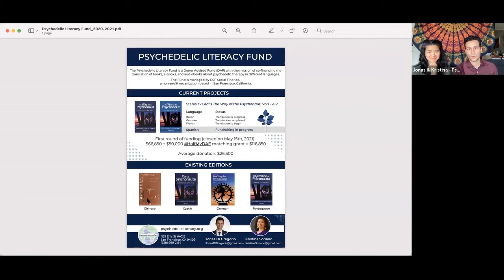Noetic Session of Intellectual Discovery: Stanislav and Brigitte Grof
“The views, information or opinions expressed are solely the views of the individuals involved and Noetic Fund and its affiliates (collectively, “Noetic”) do not accept responsibility for them; such views are the views of the individuals and not of Noetic.  Noetic does not endorse the use of unapproved drugs, including for the treatment of various mental health illnesses.  Noetic does not verify the accuracy, reliability or completeness of the information expressed and assumes no responsibility for errors or omissions in such information.  This content is provided for informational purposes only, is not medical or professional advice, and should not be taken as a replacement for medical, clinical or professional advice or as a substitute for medical diagnosis and/or intervention.  You should not make any medical or health-related decisions based on any information presented; please consult with a doctor or other health professional if you have concerns regarding your health.  Any action you take based on the information presented is entirely your own decision and strictly at your own risk and Noetic will not be liable for any damages, losses or other consequences that flow from such action.  The content may cover sensitive topics such as mental illness, addiction, drugs, psychedelics and the use of plant medicines; you are advised to refrain from watching the content if you are likely to be offended or adversely affected by any such topics.”